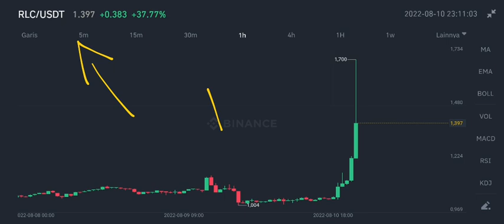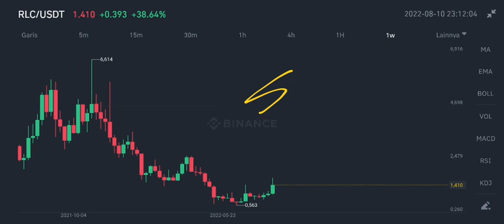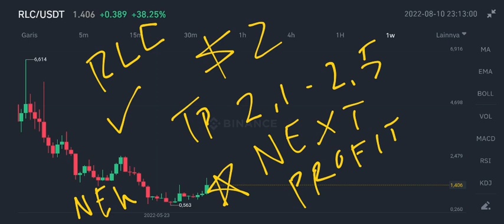RLC EXPLODING NOW‼️ iExec COIN PRICE TODAY‼️ RLC TO PROVIDE PILOT INFRASTRUCTURE FOR ONTOCHAIN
rlc coin huge pump now on august 2022 iExec coin new review update on august 2022